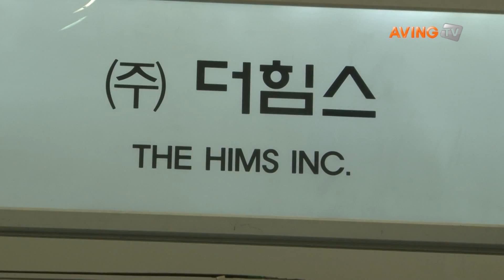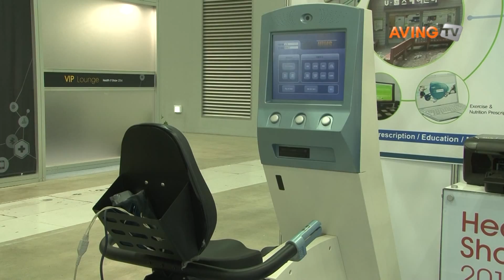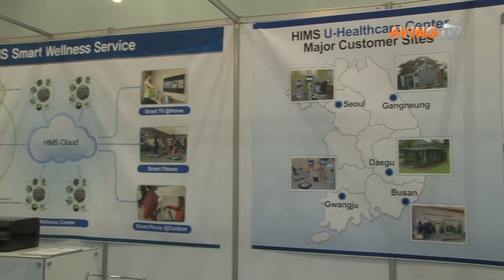[Health IT Show 영상] 더힘스,스마트 웰니스 허브를 구축하다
더힘스(대표 김혜경, 27일(월)부터 29일(수)까지 3일간 부산 벡스코에서 열리는 ‘헬스IT융합전시회(Health IT Show 2014)’에 참가해 스마트 웰니스 허브를 선보였다.

더힘스는  Smart Wellness 분야의 전문기업으로서 건강을 스스로 관리할 수 있는 건강검사시스템, 자신의 체력상태를 정확히 파악하는 체력검사시스템, 스트레스와 자율신경계 분석 및 전자설문을 통해 생활습관과 정신건강 상태를 검사하는 정신건강검사시스템, 체형과 자세를 분석 평가할 수 있는 체형자세검사시스템, 건강증진을 위하여 개개인의 상태에 적합한 운동처방과 영양관리프로그램을 제공하는 처방전문가시스템 등을 개발하여 판매하고 있으며, ICT기술을 융합하여 적은 공간에서 짧은 시간에 종합적으로 건강을 관리할 수 있는 스마트 웰니스 허브를 세계 최초로 구축하여 성공적으로 운용하고 있다.

현재, 대구 함지공원과 부산 어린이대공원에 U-헬스케어센터를 구축하여 운영하고 있으며, 서울대병원, 강북삼성병원, 한국건강관리협회, 영등포보건소 등과 같은 국내 유수의 종합병원 및 건강관리기관들에서 주요 웰니스의 핵심검사정비로 널리 사용되고 있습니다.

일체형 운동처방시스템(HIMSⓇ MediFit)은 운동건강검진, 신체안정성분석, 체력평가, 체형분석, 운동처방이 한개의 장비에서 One- Stop으로 이루어지는 필수 웰니스 장비이고, 운동영양처방전문가시스템(HIMSⓇ Expert)는전문가들이 고객의 체질과 체형 및 체력과 건강상태 별로 맞춤형 운동처방과 영양 프로그램을 만들고, 많은 관리자들이 간편하게 처방서비스를 이용할 수 있게 해 주는 클라우드 방식의 처방전문가 시스템이다. 스마트 웰니스 허브(HIMSⓇ Wellness Hub)는 건강검사, 운동건강검진, 체력평가, 체형분석, 자세평가, 정신건강검사 및 맞춤형 운동영양처방이 한 곳에서 One-Stop으로 이루어지는 스마트 테크놀러지를 융합한 스마트 건강증진센터이며,  스마트 웰니스 앱(HIMSⓇ Wellness App)은 스마트 웰니스 허브와 연동하여 고객이 자신의 건강 데이터를 조회하고 관리할 수 있으며, 전문가의 조언과 중재를 전달하는 스마트폰 어플이다. 웰니스 클라우드 서비스(HIMSⓇ Cloud)는 HIMSⓇ의 모든 장비와 시스템들이 연동되어 개인 웰니스 기록(Personal Wellness Record)을 구축하고 이를 이용하여 빈틈없는 스마트 웰니스 서비스를  제공하는 클라우드 컴퓨팅 서비스이다.

한편, 산업통상자원부와 부산광역시가 주최하고 벡스코와 코트라가 주관하는 이번 'Health IT Show 2014'는 헬스케어 산업의 글로벌화와 인구 고령화 등으로 인한 시장 변화에 적극 대응하고 기존 헬스 산업과 IT 기술 융합으로 새로운 고부가가치 헬스 상품 및 서비스 개발을 목적으로 개최됐다.